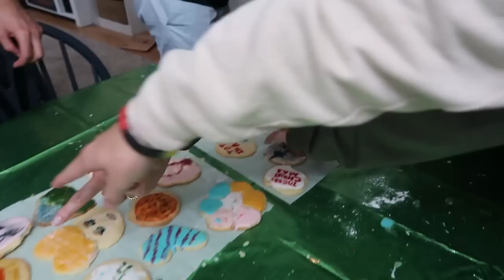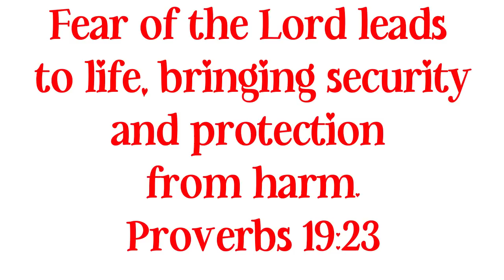12 DAYS OF VLOGMAS - DAY 11 / ANNUAL CHRISTMAS BAKING DAY / COUSIN BAKING DAY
Ritz cracker Christmas cookies:
SOME OF THE TREATS WE MADE IN THIS VIDEO:
NO BAKE CHOCOLATE OATMEAL COOKIES:
3 Tbsp cocoa
1/2 stick of butter
1 tsp vanilla extract
1/2 cup creamy peanut butter
2 cups sugar
2.5 cups quick oats
1/2 cup milk

In a large pot over medium heat, melt butter.  Once melted add sugar, cocoa and milk.  Whisk together and bring to a rolling boil.  Hard boil for one minute.  Remove from heat and add peanut butter and vanilla.  Stir until completely smooth.  Add oats and combine completely.  Drop by the spoonful onto wax paper and allow to cool!

Dog food container similar to mine:
Lint roller similar to mine:
My vacuum: